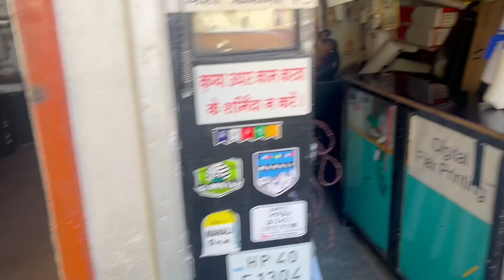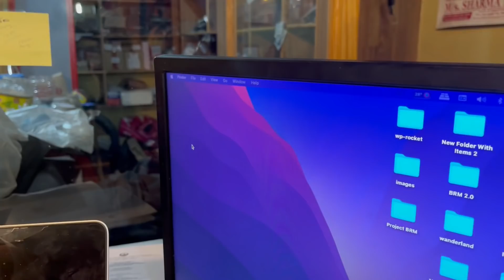Ajj Avalanche safety workshop ka 1st day tha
Hey guys